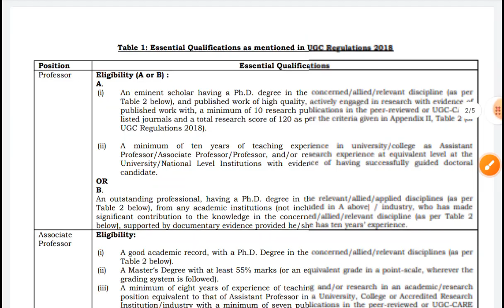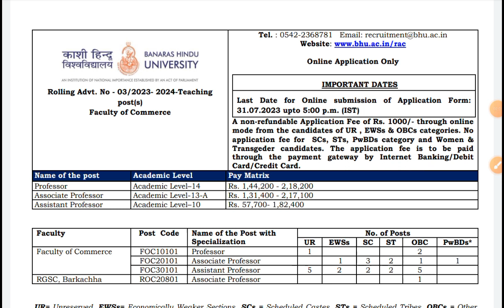BHU Assistant professor recruitment 2023 | सहायक प्रोफेसर नियुक्ति बनारस हिंदू विश्वविद्यालय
BHU Assistant professor recruitment 2023 |  सहायक प्रोफेसर नियुक्ति बनारस हिंदू विश्वविद्यालय | permanent Post | regular post 2023